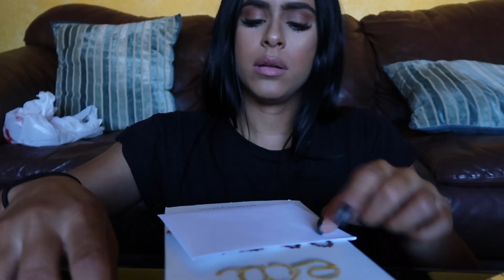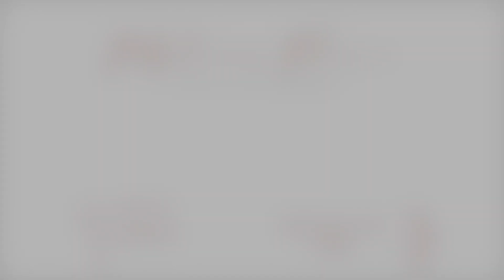Meeting A Subscriber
Meeting you guys in person has to be one of the most exciting things for me. I feel like we're old friends just finally being able to catch up. You guys mean so much to me!

♡Get my ebook - THE ULTIMATE YOUTUBE GUIDE: EVERYTHING YOU NEED TO KNOW TO MANAGE A SUCCESSFUL YOUTUBE CHANNEL

Are you a digital influencer? Make sure to link your Instagram/Blog/Channel